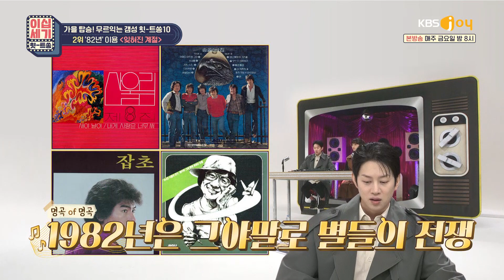인맥왕 김희철, 열정왕 유노윤호에게 빨대 꽂으려다 된통 당하다?! [이십세기 힛-트쏭] | KBS Joy 201023 방송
이용 - 잊혀진 계절

★MC : 김희철, 김민아
★KBS Joy 이십세기힛트쏭 매주 금요일 밤 8시★